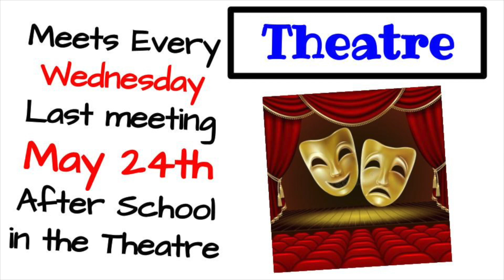CCHS News Show 05 12 23